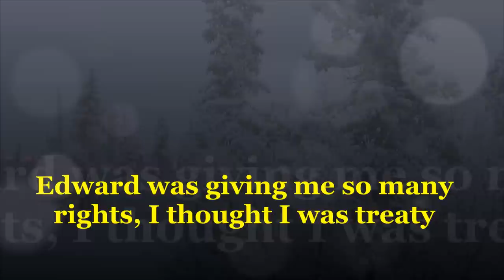Long range sheep hunting in -38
Travelling out to a mountain creek to open new trapline and look for a cabin site, shooting dalls sheep. set a wolverine trap